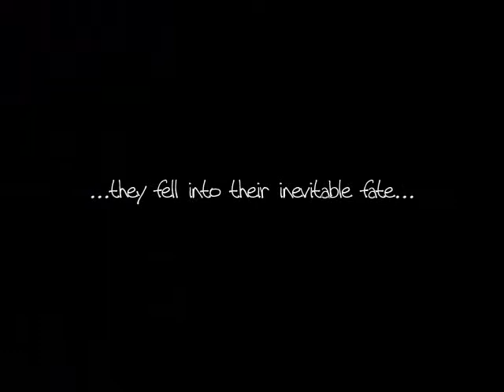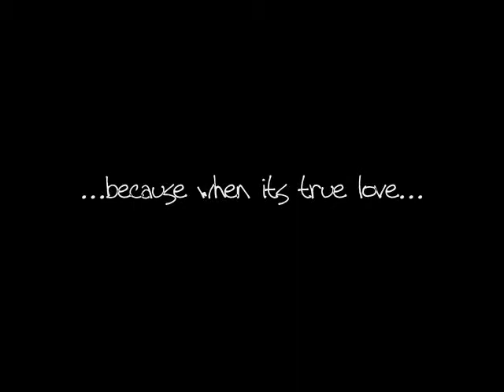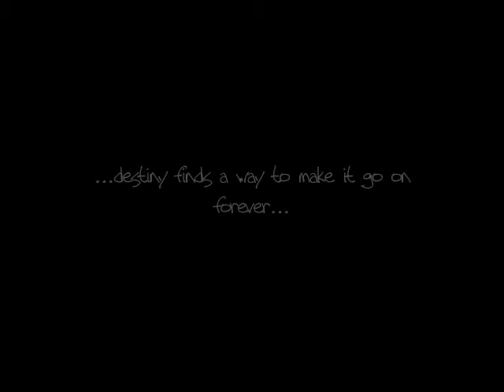Make This Go On Forever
Starting the journey and setting the right foundations. And from these little beginnings, two people fall into their inevitable fate, love. But, as in any great love, something comes along and it all comes crashing down. Then, that love is challenged and that is why love is paralleled by forgiveness. For if it true love, destiny always finds a way to make it go on forever.

Cal & Ryan
~CaRWash~